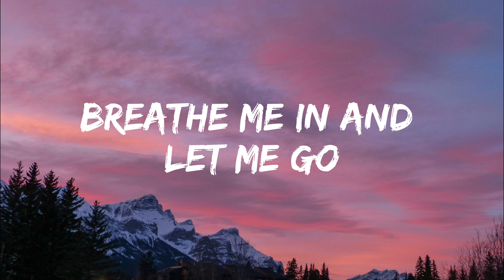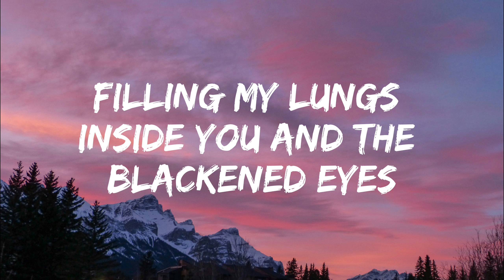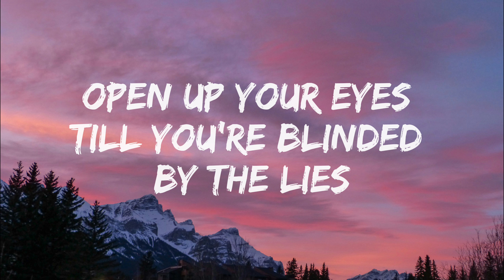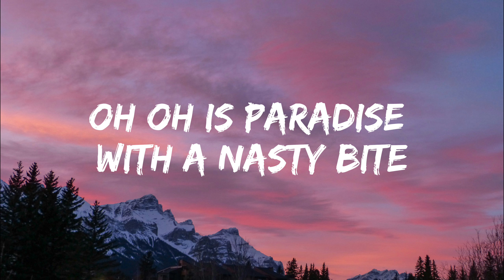CONTROL - Unknown Brain X Rival ( lyrics )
🎵 Control
🎧 Unknown Brain X Rival
🎶 Creating By Awais
Lyrics.

[Chorus]
Restless every time
We start locking eyes
Oh-oh-oh-oh
Lost control
Oh, it’s paradise
With a nasty bite
Oh-oh-oh-oh
In the dead of the night
[Pre-Drop]

[Drop]

[Verse 2]
'Til you're blinded by the lies

[Chorus]
Restless every time
Oh-oh-oh-oh
Lost control
Oh, it’s paradise